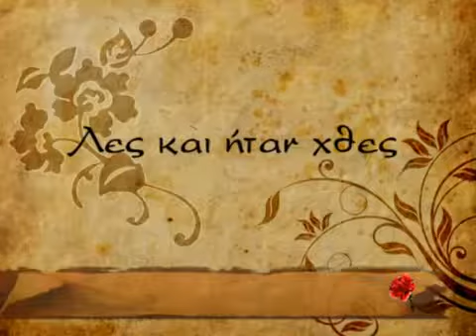Νικολαϊδου Κούλα Γλυκό μου κορίτσι1948